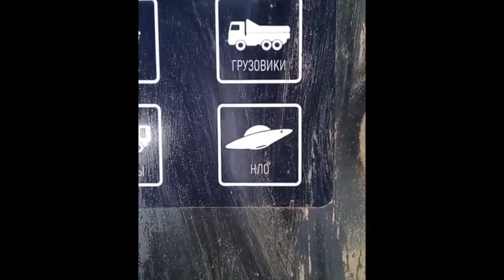New collection № 1 in 2019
Сборник развлекательного видео. Найдено в сети интернет!

Hrentime studio®